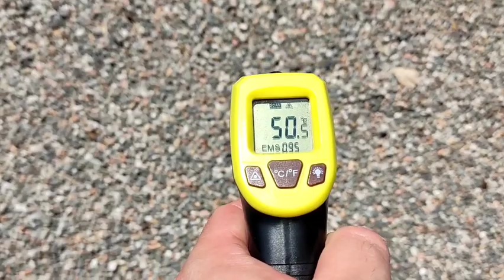The drama of Black paint in summer ( temp gun )